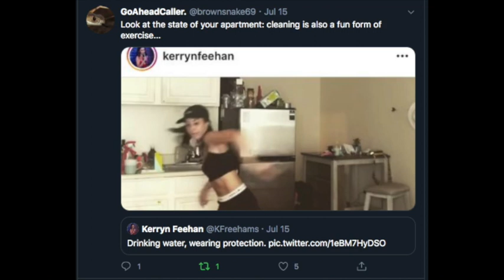Kerryn Feehan Guide on How to Be a Man My 600 Pound Life comedian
Kerryn Freehan best known for her appearance on my 600 pound life as the reality bites comedian that broke down the truth of how she thinks fat people are disgusting. Here she gives her guide on how to be a Man.

This clip is from Kevin Brennan's Misery Loves Company Podcast.